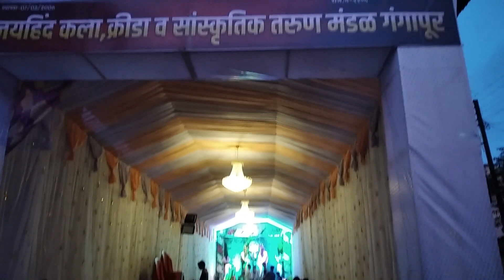गाण्याच्या सूट नंतर रील बनवायच म्हणून गेलो तर टी शर्ट घालुन आलंय आणि म्हणतंय reel video बनव.असला गजा